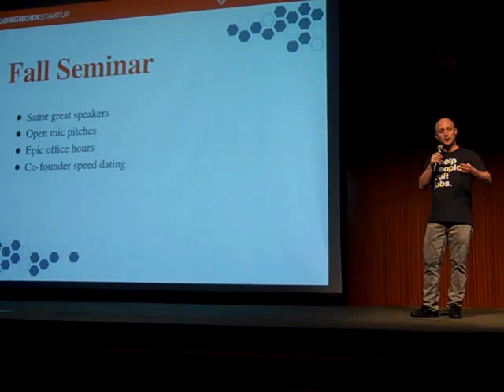Longhorn Startup's New Format (pt 1 of 2 "fall seminar")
CS 178. Longhorn Startup's "fall seminar" is cs178